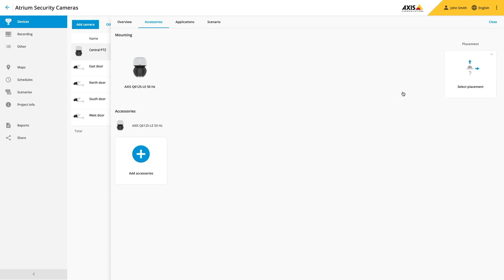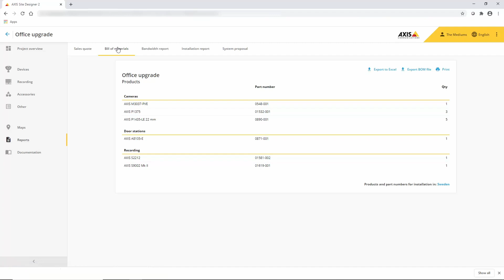The power of ONE - Design tool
Wasting time in the installation with components not designed to work together?
Save time avoiding costly pitfalls and unnecessary mistakes. AXIS Site Designer is a powerful tool supporting you through the complete sales and design process, to build a customized solution for your customer, from cameras and other devices to mounting accessories and selection of recorders. In addition, documentation is automatically created including a sales proposal. To make it really easy you can import your bill of material when applying for project pricing and export your specifications to automatically configure AXIS Camera Station.